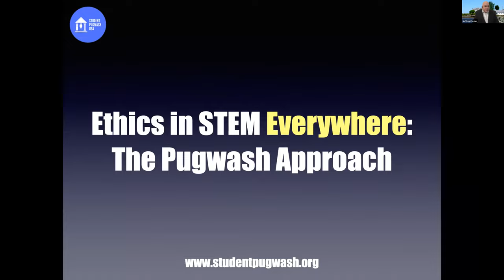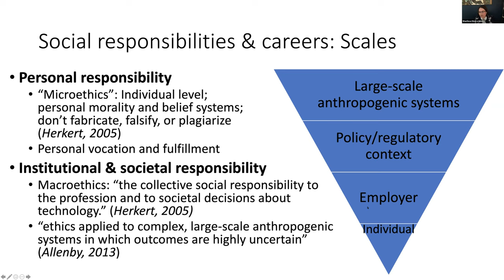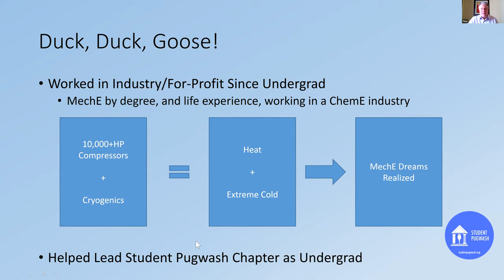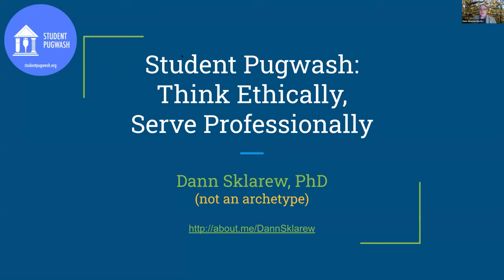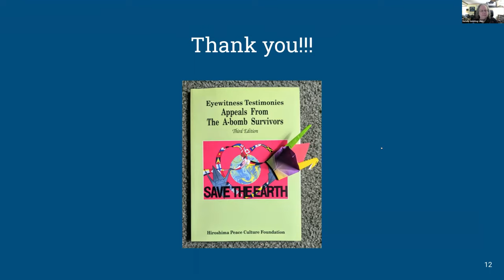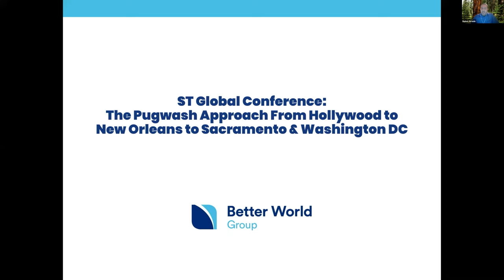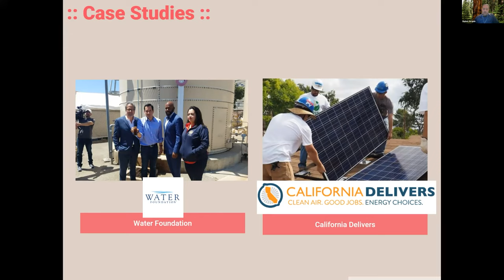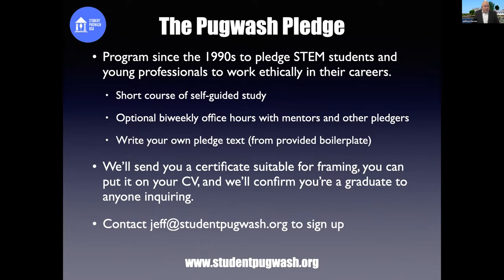Panel: Ethics in STEM Careers: The Pugwash Approach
Nearly all research and innovation in STEM fields opens up new ethical questions about research directions and implementations of new science and technology. These questions are sometimes ones of degree, in which prior considerations can be rethought at a new scale. But in many cases ethics challenges are of a new type and require thorough analysis prior to implementation, as they raise issues that never previously had a pragmatic consideration. Since 1979, Student Pugwash has reached out to undergraduates, graduate students, and young professionals to promote this kind of ethical thinking, so it can be later applied to these new questions no matter how novel their impact or large in scope they may be. Following the guidelines of the Russell-Einstein Manifesto, Pugwash works with not only those beginning STEM careers, but also students in other fields so they can be more responsible civic participants and community organizers. This panel will present several Pugwash alumni discussing how they bring Pugwash thinking to their work in academia and the public and private sectors, followed by Q&A.

Ruben Aronin leads Better World Group's clean transportation, climate and clean energy portfolio. His demonstrated commitment to a clean economy has yielded enduring relationships throughout California and across the country with a vast network of stakeholders from nonprofit, media, government, philanthropy, and the private sector.

Ruben is currently managing efforts to strengthen the California Air Resources Board Advanced Clean Fleet and Advanced Clean Cars Rules. He co-authored a report on electric vehicle incentives for Energy Independence Now, leads the outreach and policy work for Southern California’s Clean Transportation Funding programs and serves as the Director for the California Business Alliance for a Clean Economy -- a statewide alliance of California’s leading business associations. The coalition educated policy makers on key policies that support the clean energy economy.

Tony Bradshaw is Director of Supply Chain Operations at Matheson, with thirty-plus years of working in various engineering, operational, and business roles in the industrial gases industry.

Dr. Natalie Goldring is a Visiting Professor of the Practice in the Sanford School of Public Policy at Duke University, teaching in the Duke in DC program. She is also a Senior Fellow with the Center for Security Studies and an Adjunct Full Professor in the Security Studies Program in the Edmund A. Walsh School of Foreign Service at Georgetown University.

Dr. Goldring earned her PhD in political science from MIT, with a specialization in defense and arms control. She also holds a master’s degree in public policy from the John F. Kennedy School of Government at Harvard University and a bachelor’s degree in political science from Wellesley College.

Jeff Porten is an independent computing consultant, Executive Director of Student Pugwash USA, and Adjunct Faculty at Arizona State University's School for the Future of Innovation in Society.

Dr. Sharlissa Moore is jointly appointed in James Madison College at Michigan State University. Her teaching and research interests focus on the social, policy, equity, and security dimensions of energy systems, particularly those that cross nation-state borders and are undergoing dramatic change. She studies the social and policy issues associated with where renewable energy generation facilities are located, the integration of electricity grids across nation-state borders, and sustainable development in Morocco. Professor Moore’s book in the Routledge Studies in Energy Transitions book series, “Sustainable Energy Transformations, Power, and Politics: Morocco and the Mediterranean,” was published in the fall of 2018. She also works with the energy education community to improve teaching pedagogy on energy.

Dr. Dann Sklarew is a Professor of Applied Ecology and Sustainability Science and the Coordinator of Sustainability Initiatives at George Mason University.  His research and teaching focus upon realizing ecological stewardship and sustainability at personal to global scales. r. Sklarew has chaired over twenty graduate committees and served as the principal investigator for roughly one million dollars in sponsored projects involving over 40,000 secondary school students, a national telecommunications company, Virginia’s most populous locality, and others. Dr. Sklarew contributions have been recognized with receipt of Mason’s Sustainability Hero Award, Teaching Excellence Award, Career Connection Faculty of the Year Award, and Jack Wood Award for Town-Gown Relations, as well as other local and national awards for teams in which he was a partner.

Presented live at the 2021 STGlobal Conference.

Follow STGlobal on Twitter @STGlobal_Conf